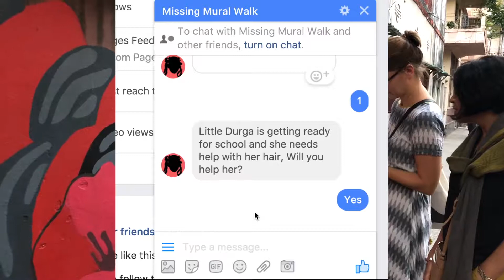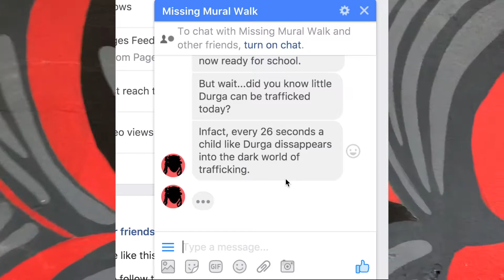Hunt for the Lost Durga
We were visited by Jessika from the Hindu and we took her on a tour of our mural walk with a chatbot